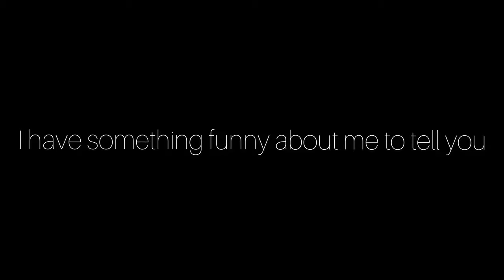First video in 2021_ Do You Miss Me ? ( Vlog 1 )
Musician: ASHUTOSH